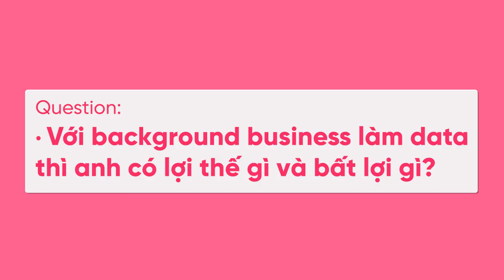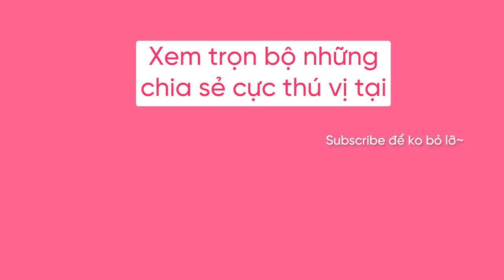2024 vượt qua bất lợi khi chuyển qua làm data của các bạn kinh tế 💕 Sr. Data Science Manager Chợ Tốt